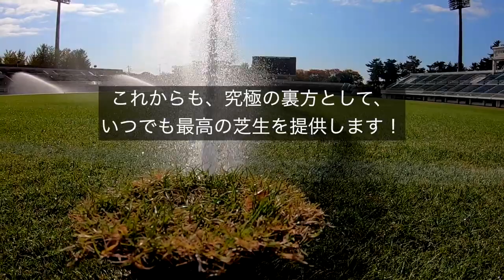【正田醤油スタジアム群馬】芝管理の担当者からザスパクサツ群馬の選手・チーム・関係者・サポーターの皆さまへのメッセージ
2020年11月25日、対大宮戦のハーフタイム中に放映した、芝管理に携わる担当者3名からのメッセージ動画です、ご覧ください。